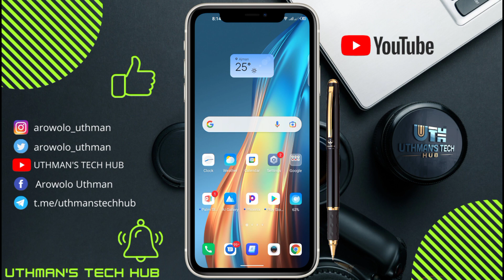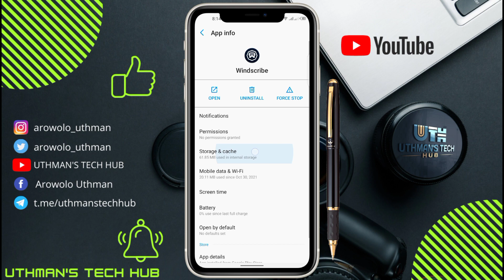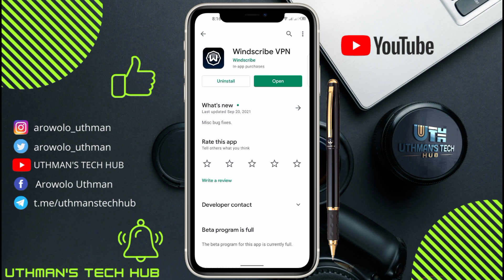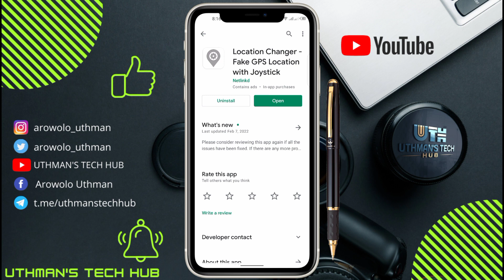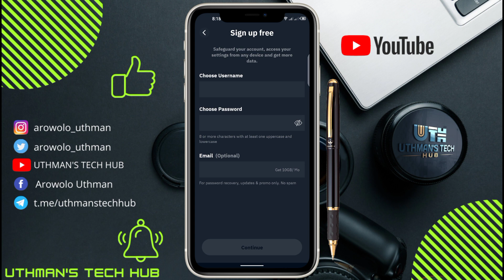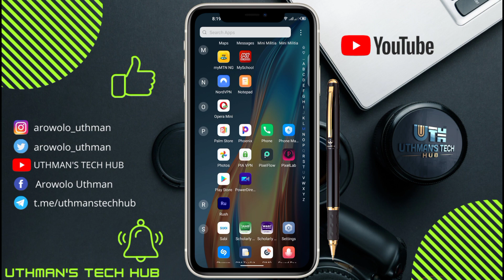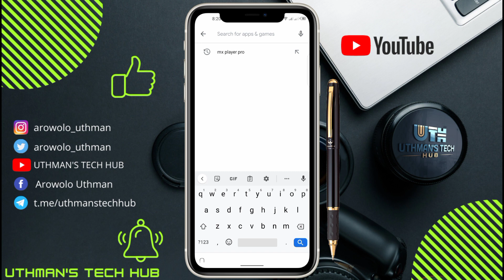How To Change Country in Google Play Store (NEW)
How To Change Country in Google Play Store | UPDATED 2023

Hey there! Do you want to know how to change the country region in the google play store using VPN? or how to change the country in the google play store? well, several members want to know-how how to change the country in the play store without a credit card. therefore: in today's video I explained how you can change the IP address on your google play store to change the region.

change google account country is fairly easy and simple. now if you are unable to change the country in the play store and want to how to change the country on your android phone. watch the full video to know
how to change country location on google play store.